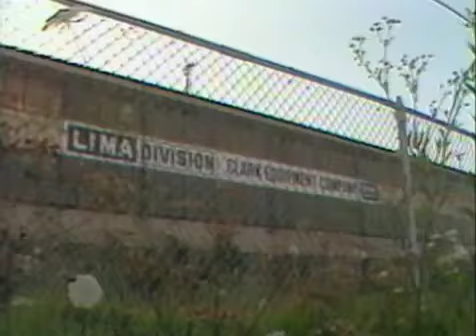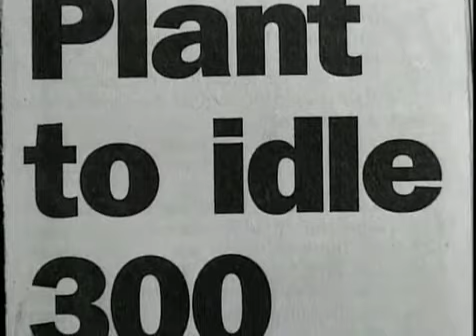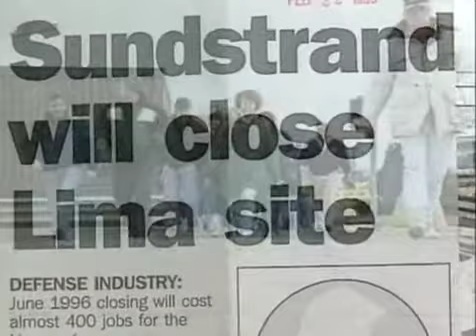LIMA Video Clip